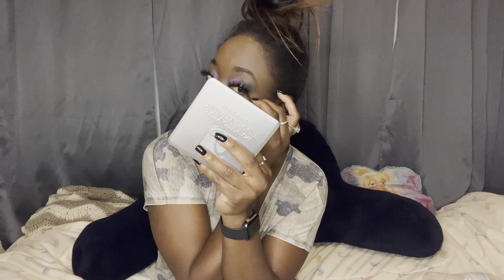MUA in the Making: Face Inspired by Kalea | Titziana S. James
Another makeup video? Why not. The concept I had behind this video changed the minute Miss Kalea saw the lights go up. So instead, watch me create this face with the guidance and suggestions from my way too grown toddler bestie.